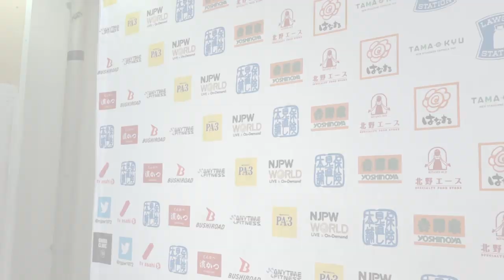Happy Thanksgiving from G.o.D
7th MATCH : Jeff Cobb & Mikey Nicholls vs Tama Tonga & Tanga Loa